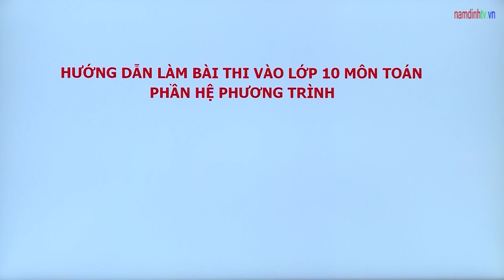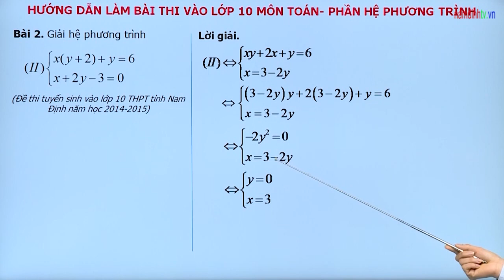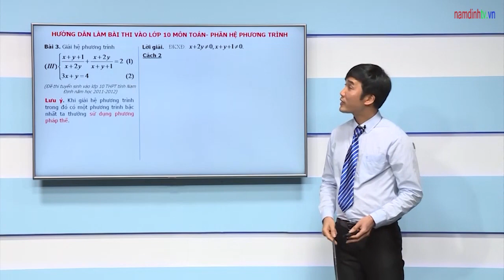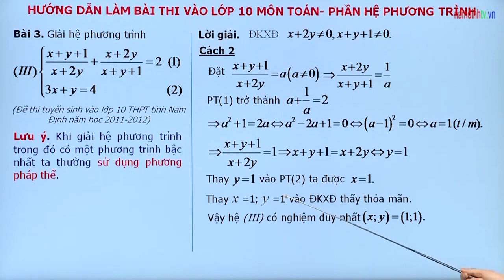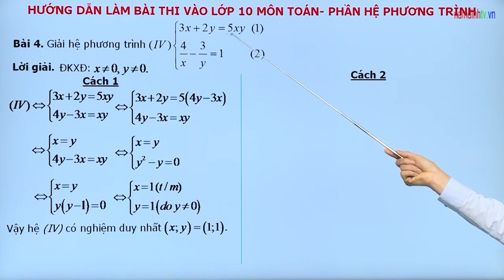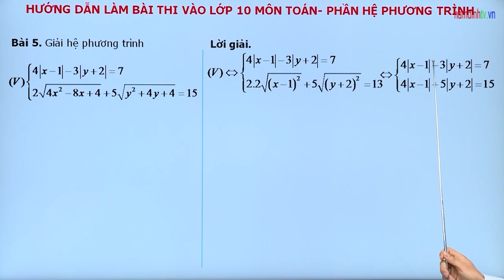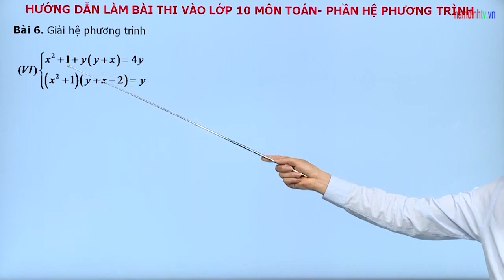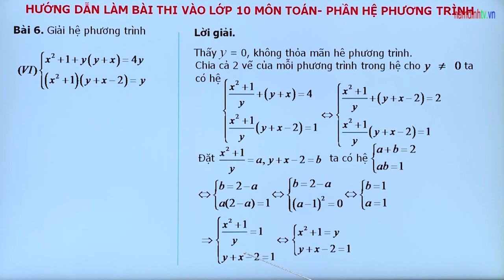Hướng dẫn làm bài thi vào lớp 10 môn Toán | Chuyên đề: HỆ PHƯƠNG TRÌNH, PHẦN 1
Thầy giáo Nguyễn Văn Tuyến, Trường THCS Lê Quý Đôn.
Chuyên mục dạy học qua sóng truyền hình: Nhằm giúp các em học sinh ôn tập, hệ thống kiến thức trọng tâm trong năm học 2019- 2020 tại nhà, Sở Giáo dục đào tạo, Truyền hình Nam Định tổ chức xây dựng chương trình giảng dạy các chủ đề kiến thức dành cho học sinh lớp 9 và lớp 12.
Lịch giảng dạy:
✔ Môn Toán phát sóng lúc 9h25h, Ngữ văn 15h, Tiếng Anh 17h.
✔ Môn Hóa học, Vật lý, Sinh học, Lịch sử, Địa lý, Giáo dục công dân được phát sóng xen kẽ trong tuần (từ ngày 9/3).
✔ Thời gian phát sóng lại chương trình ôn tập các môn vào 23h cùng ngày sau bản tin.
✔ Chuyên đề: Hướng dẫn làm bài thi vào lớp 10 môn Toán | HỆ PHƯƠNG TRÌNH, PHẦN 1.